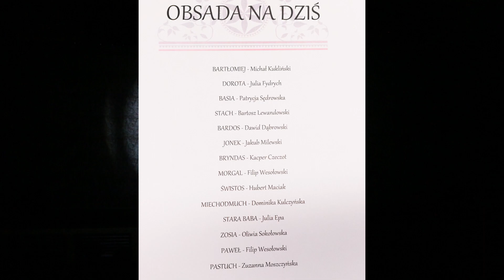CUD MNIEMANY, CZYLI KRAKOWIACY I GÓRALE - JAN STEFANII - 2022-06-04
REŻYSERIA : MICHAŁ GOGOLEWSKI
Państwowa Szkoła Muzyczna I i II stopnia im. A. Krzanowskiego w Mławie
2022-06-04